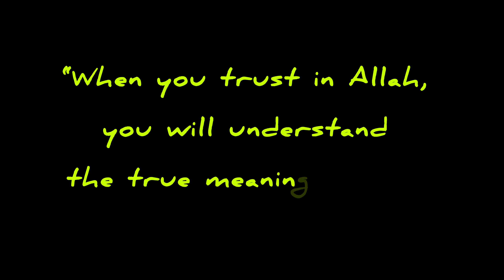Garden kharab ho gaya Snow say😭🥶